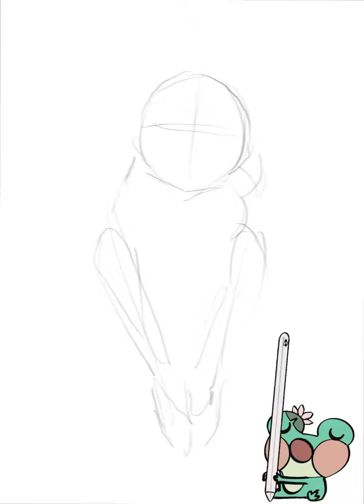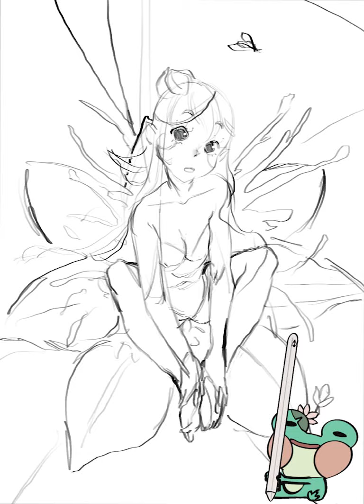FROGUE Magazine Process Painting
🐸 👉 Finished artwork viewable here!
‣ I've created all artwork and graphics used in my content unless stated otherwise. Kero!
🌺Socials🌺
‣ Upbeat Hip Hop - AShamaluevMusic
‣ Dartokki - Galaxy Trip
‣ Mihony - Candy Space